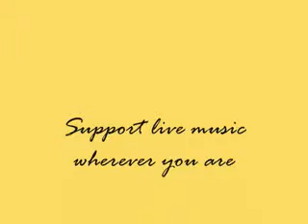I Got Cash Money (and I'm Workin' Steady)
Written and performed by Monte Dutton, McCharacters, Palm Coast, Fla., Feb. 15, 2011.